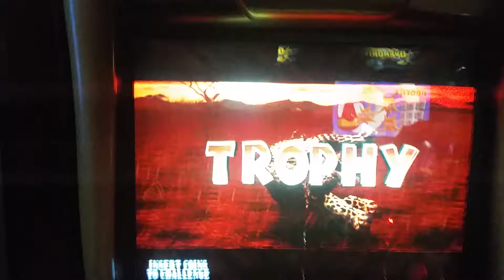Big Buck World Hunter Hero Trail Guide Girl Model Walk Across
Girl Trail Guide Model Walks Across Screen